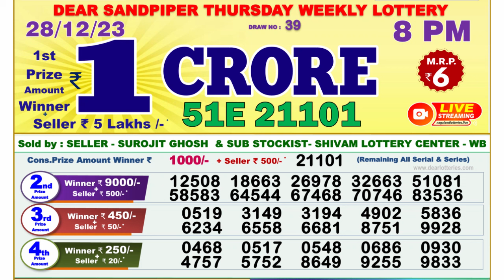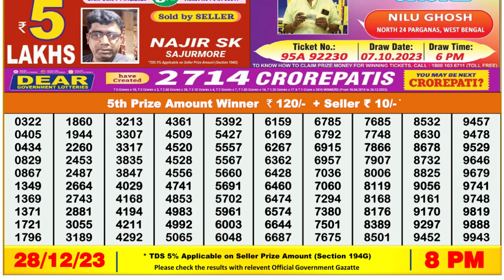Dear Lottery Sambad 8pm today 28.12.23 Nagaland State Lottery Result